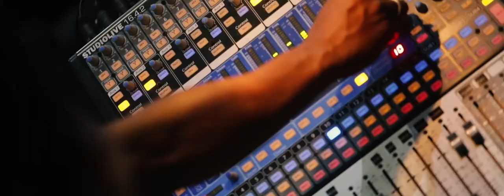Bb Badoc 2017 highlights